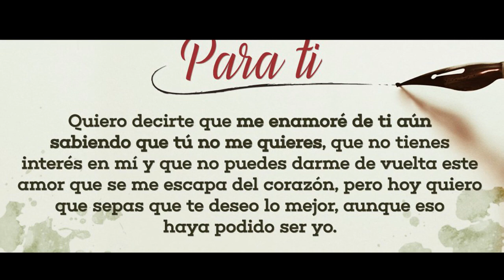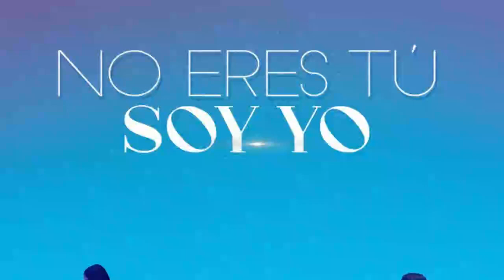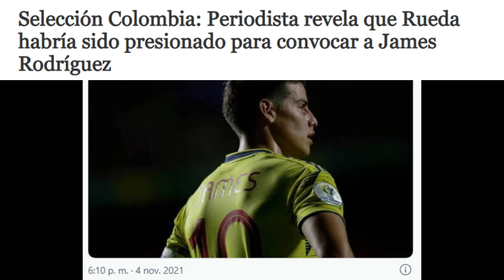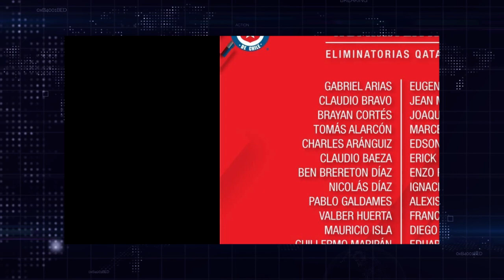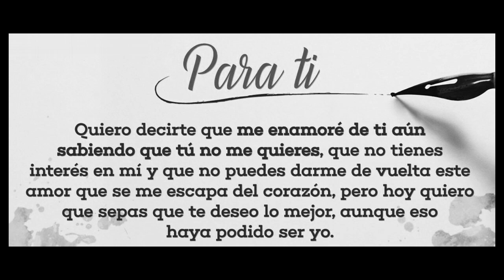LOS FUTBOLISTAS MÁS IGNORADOS EN SUDAMÉRICA | ELIMINATORIAS QATAR 2022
Siempre hay algunos jugadores que se pierden las convocatorias, por diversos motivos, a veces por falta de nivel, falta de continuidad o incluso, por motivos más curiosos. Hoy recordamos a los jugadores que son pedidos por sus aficiones (y otros no tanto) pero que aún así se han quedado fuera de las últimas convocatorias para las fechas de noviembre en estas Eliminatorias Sudamericanas.